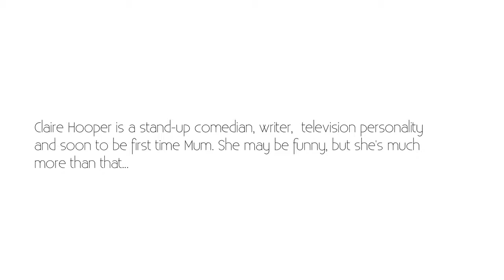Claire Hooper: How She Got Into Comedy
Claire Hooper talks to Monty On The Couch about how she got into comedy.